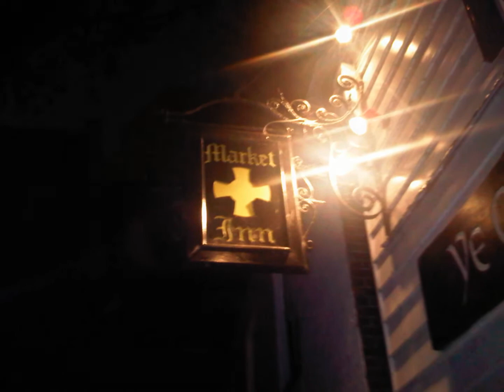English village life Alfriston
Alfriston my home is a village and civil parish in the Sussex district of Wealden, England. The village lies in the valley of the River Cuckmere, about four miles (6 km) north-east of Seaford and south of the main A27 trunk road and part of the large area of Polegate. The parish has a population of 769.All shots taken on my iphone 4s